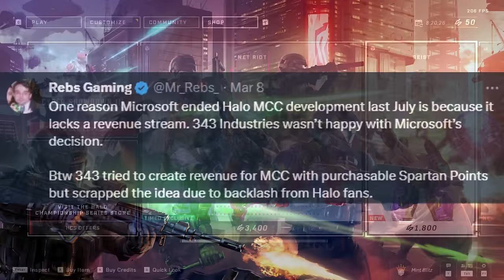Microsoft Ended Halo MCC Because of This.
Something that needed to be discussed